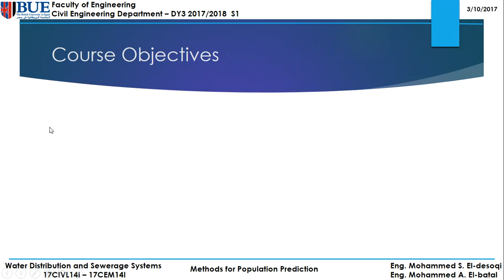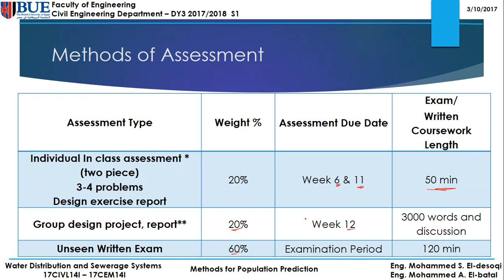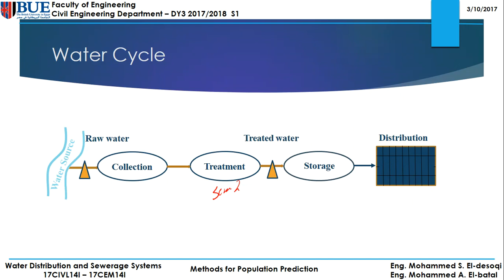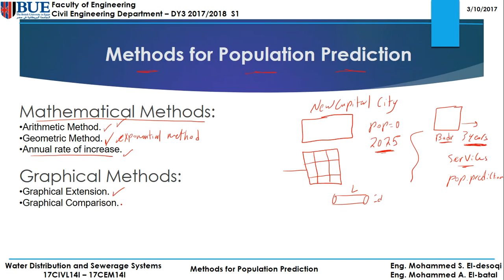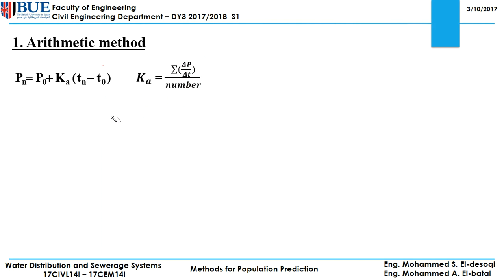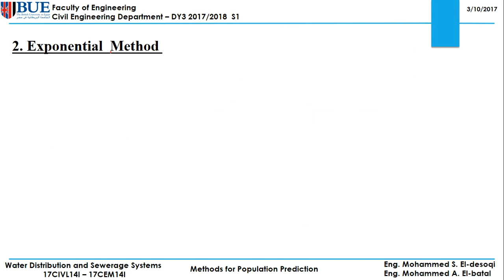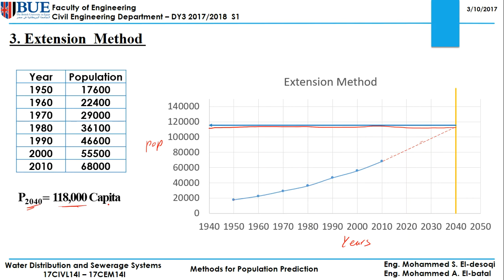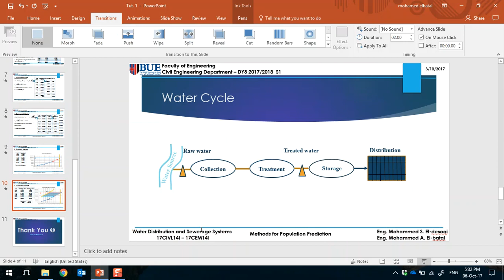Tutorial 01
Water Distribution & Sewerage systems Tutorial 1
presentation